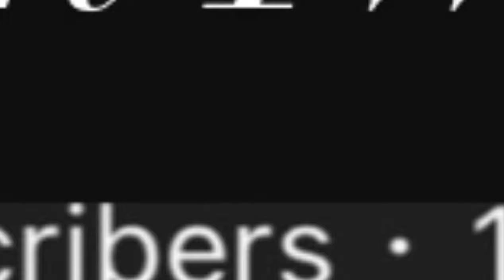NPC FUN😂 nba2k22